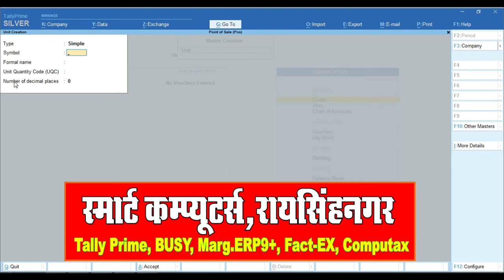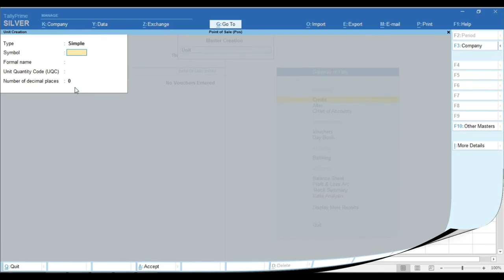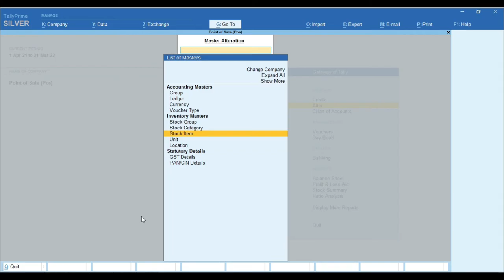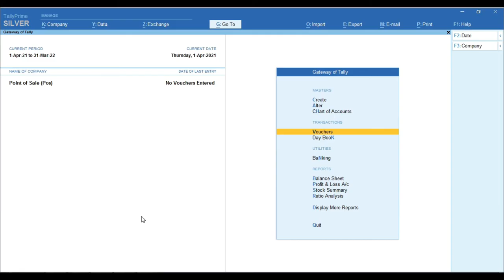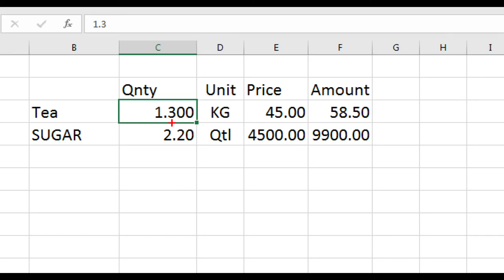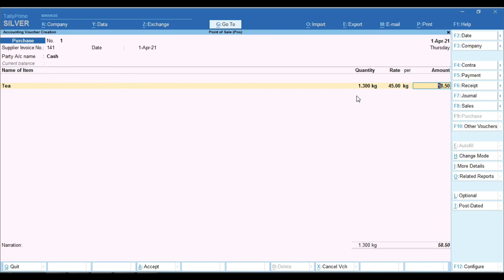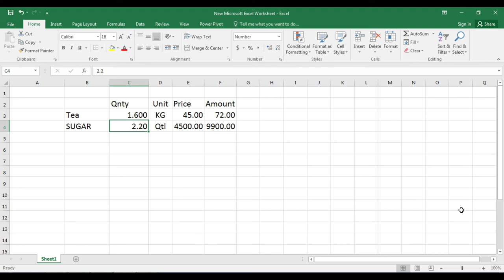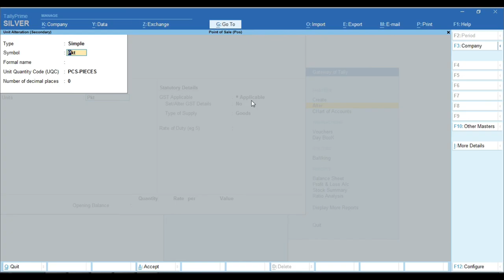Number of Decimal Place Kg Pcs Quintal in Tally Prime | Unit Create In Tally Prime